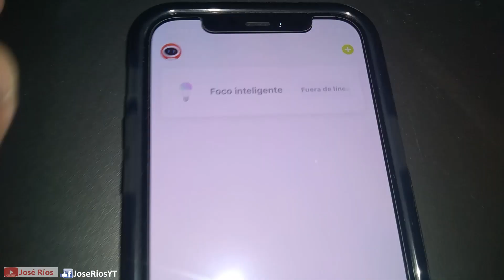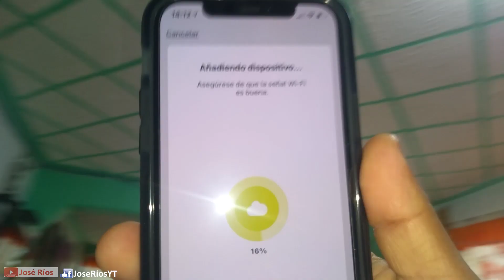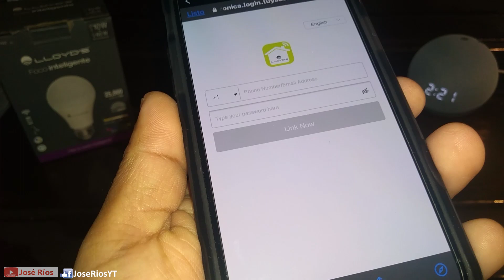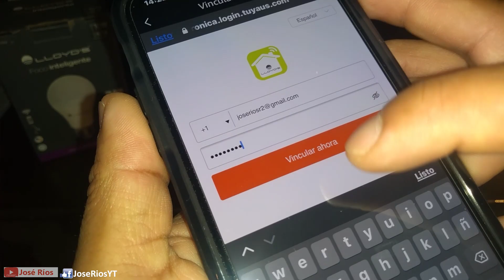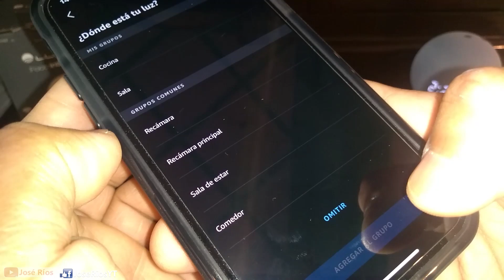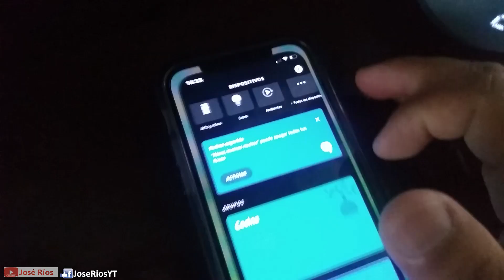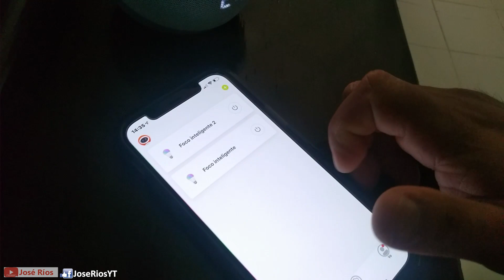Como controlar focos inteligentes con Alexa.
En este vídeo veremos como controlar dos lamparas con el asistente de voz Alexa y sin conexiones adicionales.

¡Saludos cordiales!